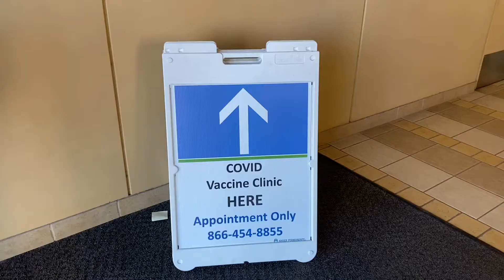The AstraZeneca Vaccine: What You Need To Know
What you need to know about the AstraZeneca Vaccine.